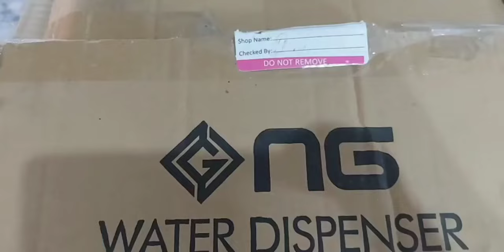Naseeb Kiya Hota Hai ?Allah Har Beti ka Naseeb Acha Karay|@PulwashaCooksofficial Ki Beti K Lye Dua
Naseeb Kiya Hota Hai ?  Allah Har Beti ka Naseeb Acha Karay | @PulwashaCooksofficial Ki Beti k Lye Dua | Asma Usman Vlogs

achey naseeb ke liye wazifa
ache rishte k liye wazifa
shadi ka wazifa
ache rishte ke liye wazifa
naik rishtay k liye wazifa
ladkiyon ke ache naseeb ka wazifa
achy naseeb ke liye wazifa
naseeb acha karne ka wazifa
wazifa
rishta hone ke liye wazifa
ache naseeb ka wazifa
achy rishty k liye wazifa
wazifa for marriage
naseeb kholne ka wazifa
jaldi shadi ka wazifa
acha naseeb k liye wazifa
betiyon k achy naseeb k liye wazifa
larkiyon k achy naseeb k liye wazifa